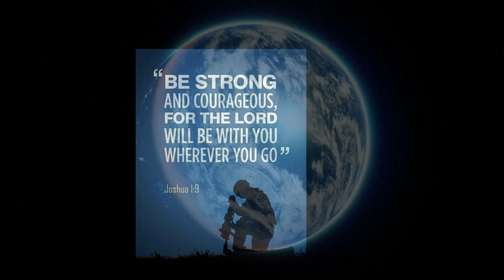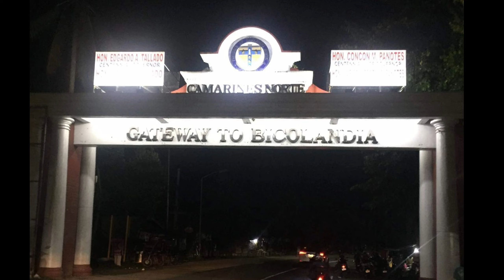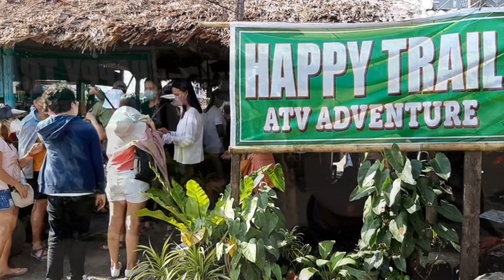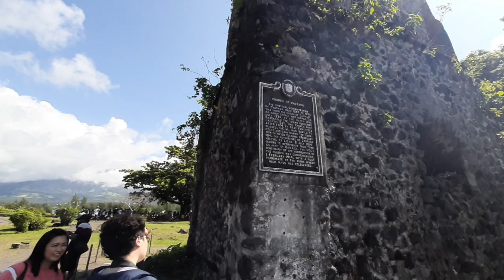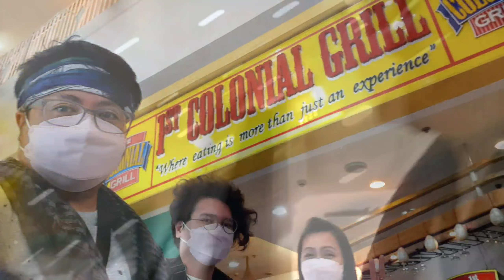CARAMOAN | KAY GANDANG PAGMASDAN | TARA! AT PUNTAHAN | DAY 3 IN ALBAY